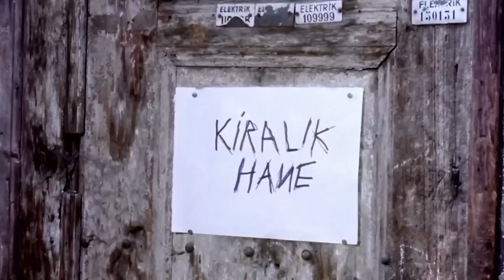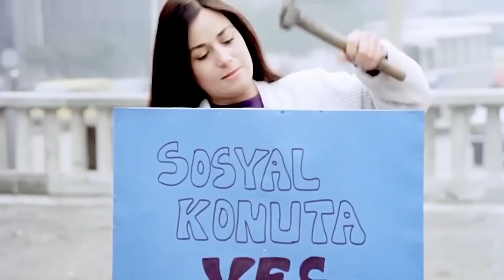Yakışıklı | Kemal Sunal Türk Komedi Filmi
Kamyonetle gazete dağıtıcılığı yaparak hayatını kazanan Selim bir arkadaşına özenerek aldığı telsizle görüşmeler yapmaya başlar. Telsiz kodu ise yakışıklıdır ve kısa süre sonra bu sayede tanıştığı kızla çıkmaya, ardından evlenmeye karar verirler. Ancak hayat şartları nedeniyle iki tarafın ailesinde karşıdır. Maddi imkansızlıklar ve önlerindeki bin bir zorlukla mücadele etmeye başlayan iki genci trajik komik olaylar beklemektedir.

Yapımı: 1987 - Türkiye
Tür: Aile, Dram, Komedi, Romantik
Süre: 86 Dak.
Yönetmen: Orhan Aksoy
Oyuncular: Kemal Sunal, Hüseyin Avni Danyal, Renan Fosforoğlu, Hakkı Kıvanç, Hüseyin Kutman